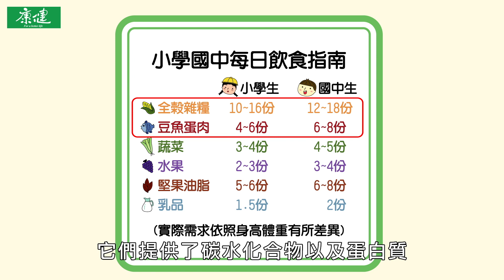瘦小孩要長高，吃這兩大類營養素就對了！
小孩長不高？別急著補這補那，跟著營養師一步一步找出原因，才能幫孩子對症下藥、補對重點喔！

在買轉骨湯之前，先來看看長高的關鍵營養素吃了沒！

如何養出三高小孩│身高高、IQ高、EQ高
►講師：全台最大線上營養平台Cofit 首席營養師──張宜臻